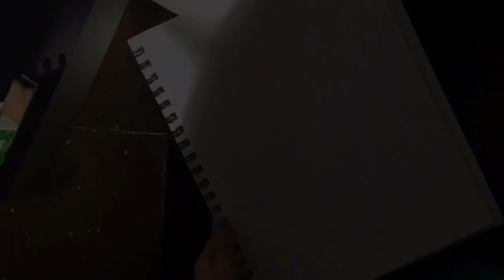Johnny Lion - Cartoon Portrait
Johnny Lio drawing in super-fast-speed
Technique: pencil colors, green frost tech & blackborders style.
Hole you enjoy it :)